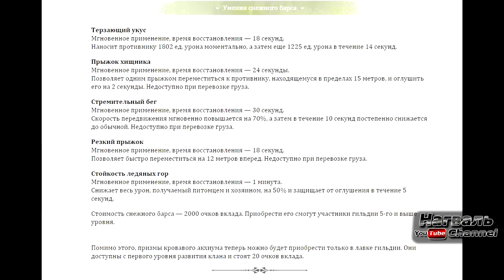ArcheAge 2.5 (ПТС). Обзор новых предметов в лавке гильдии